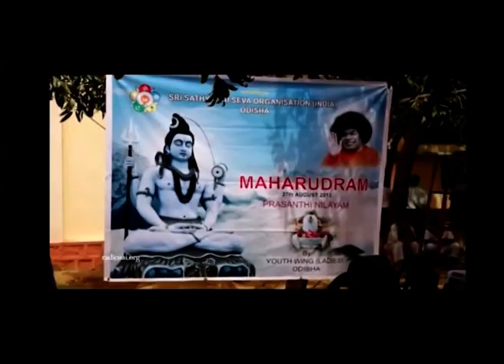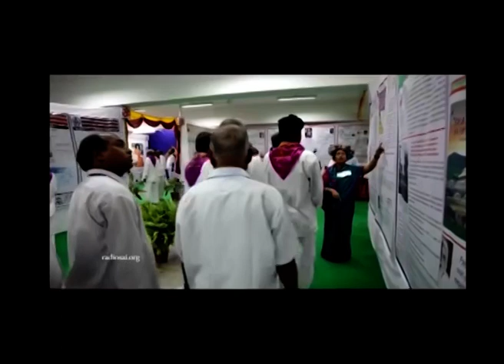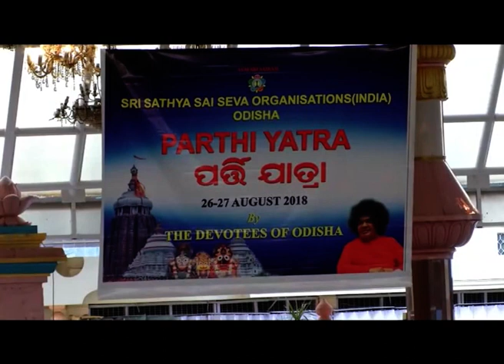Partisudha | 13.09.2018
Special Episode on Odisha Parti Yatra 2018